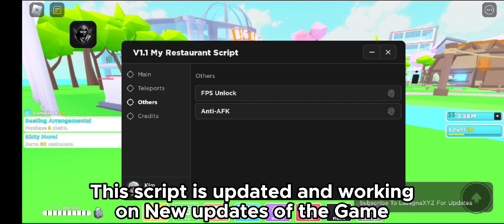[NEW] My Restaurant Script (2023) | Mobile & PC | Hydrogen • Fluxus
• 📜 Script Link 🔻
(Link have Pop Up Ads/Websites, Pastebin at the End. Watch the Video Tutorial Below.)

• 🎮 Game Name/Link
~ My Restaurant

fluxus script my restaurant 2 Note: This isn't my script, I'm only Showcasing it.